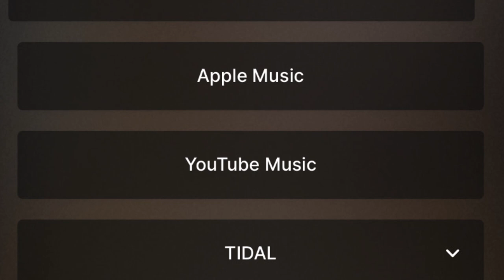The 20&20 Podcast #009 NBA Hall-of-Famer Adrian Dantley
Kermit and T.O. interview NBA Hall of Famer Adrian Dantley about coming up in Washington, D.C., College at Notre Dame, and his Hall of Fame career in the NBA.

Music: "Love Me Good" by Julia Rachelle All of Julia's links are available

For all of you Las Vegas Area Real Estate needs, be sure

Check out friend of the show Mike Thornton's The Nickel City Mafia Podcast on youtube: @NickelCityMafia

Produced and Edited by Tyson Oliver